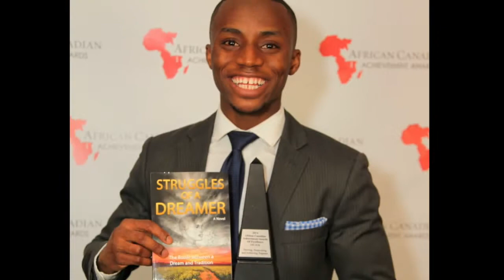MyImperfectLife - Day 209 - my confession + I am struggling with my 3rd novel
Yahaya Baruwa
Struggles of a Dreamer
Millionaire Mindset

Steve Harvey
Oprah Winfrey
Ellen DeGeneres
Steve Harvey
Entrepreneur Magazine
Queen Latifah